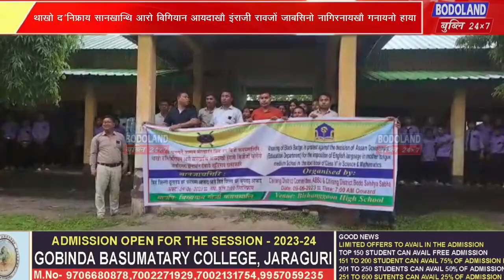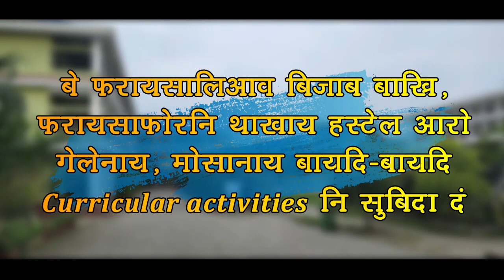सरकारा गोदान थांखि लायालासैनो थाबैनो बर' फरायसाफोरनो बर' बिजोंननि बिजाब हरनांग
सरकारा गोदान थांखि लायालासैनो थाबैनो बर' फरायसाफोरनो बर' बिजोंननि बिजाब हरनांगौ : मिरु एबसुनि गाहाइ नेहाथारि खनिन्द्र बसुमतारि